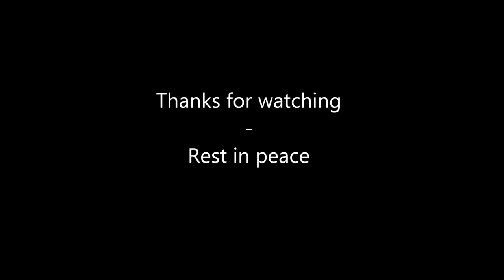Themis Bouzouki | Tis Kardias mou to Grammeno | Pantelis Pantelidis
Kalo Paradiso Pantelidi.  Efxaristoume gia ta iperoxa tragoudia sou pou xarises ston Kosmo.

Μη μου λέτε, δεν αξίζει
Αυτή διάλεξε η καρδιά μου
Μη μου λέτε πως δεν κάνει
Μόνο αυτή θέλω κοντά μου

Τι σας νοιάζει ποιον πειράζει
Ίσως κάνει κάποια λάθη
Μα ίσως να με δοκιμάζει
Την καρδιά μου για να μάθει

Κάνει λάθη για να μάθει
Της καρδιάς μου το γραμμένο
Τι να πω τι περιμένω
Τριαντάφυλλο μ’ αγκάθι

Βάσανο μου, πληγωμένο
Να μη σε δω, μαραμένο